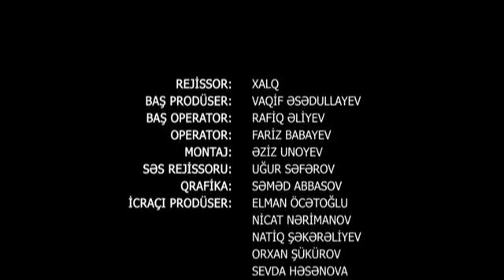Qan Qrupu - Təlqin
Rejissor: Xalq
Baş prodüser: Vaqif Əsədullayev
Baş operator: Rafiq Əliyev
Operator: Fariz Babayev
Montaj: Əziz Unoyev
Səs rejissoru: Uğur Səfərov
Qrafika: Səməd Abbasov
İcraçı produser: Elman Öcətoğlu
                             Nicat Nərimanov
                             Natiq Şəkərəliyev
                             Orxan Şükürov
                             Sevda Həsənova
                             Günel Nəzərova
                             Rauf Məmmədov